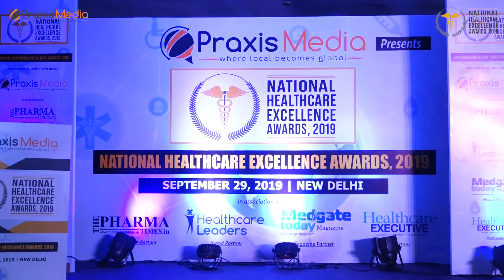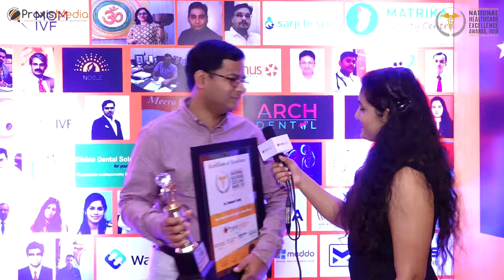National Healthcare Excellence Awards, 2019 - Dr. Deepak Garg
The National Healthcare Excellence Awards are organized, each year, by India’s leading media and marketing group, Praxis Media to celebrate and recognize those Achievers, Innovators and Leaders of the healthcare sector for their commitment to excellence, best practices and innovative strategies for the continuing development of the healthcare sector.
With this year’s theme being “AIM. BELIEVE. ACHIEVE.”, the National Healthcare Excellence Awards were presented to around 55 winners at 5 different levels.

On Sunday September 29, 2019, the National Healthcare Excellence Awards, 2019 were held at Hotel The Park, New Delhi amidst the elites of the Healthcare Sector. The event was graced by an elite panel of guests and dignitaries that included names like Chetan Chauhan - Cabinet Minister, Government of UP and Former Cricketer, Indian Cricket Team, Chetan Sharma - Former Cricketer, Indian Cricket Team, and Brigadier Dr Anil Kohli - Former President, Dental Council of India.